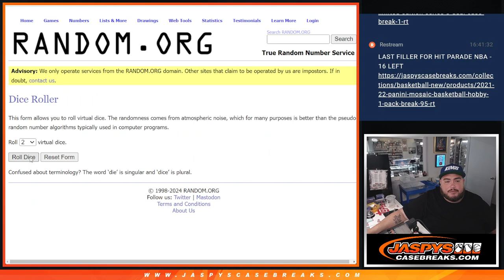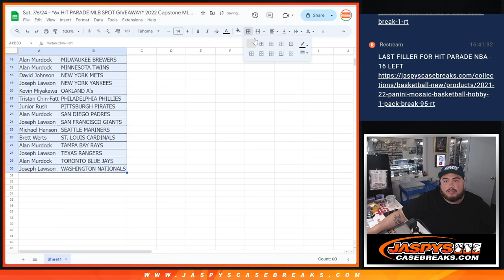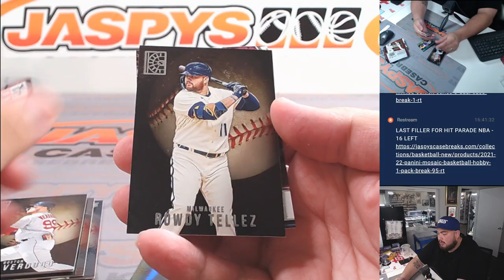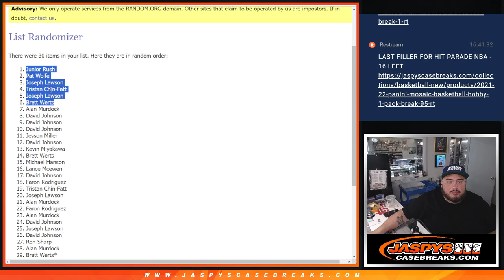Sat. 7/6/24 - *6x HIT PARADE MLB SPOT GIVEAWAY* 2022 Capstone MLB 1-PACK Break #250 *RT*